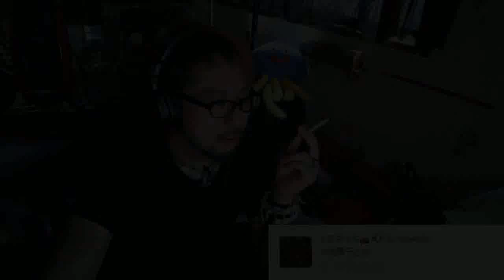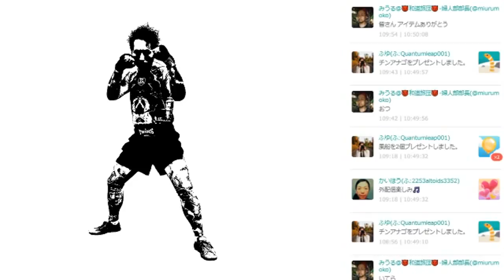うつ病の雑談